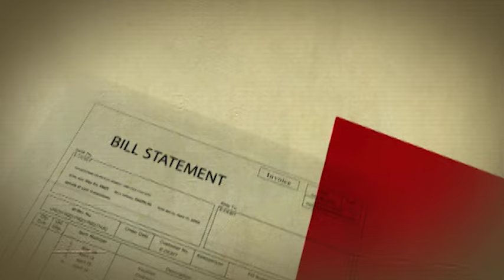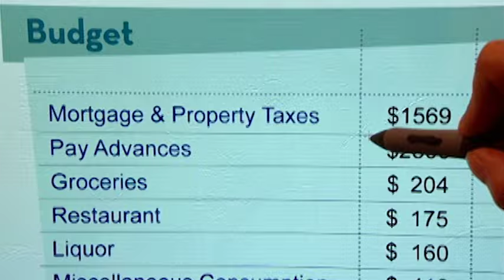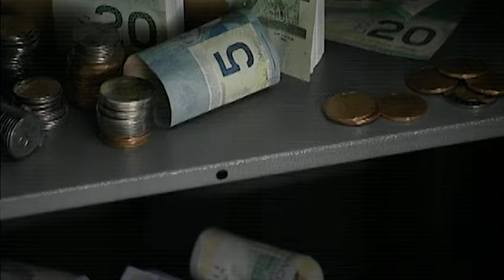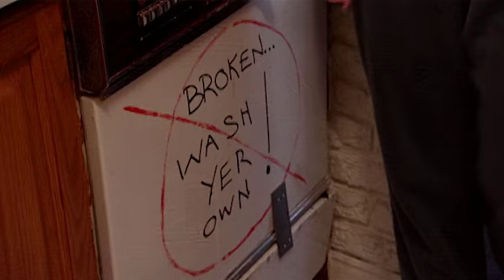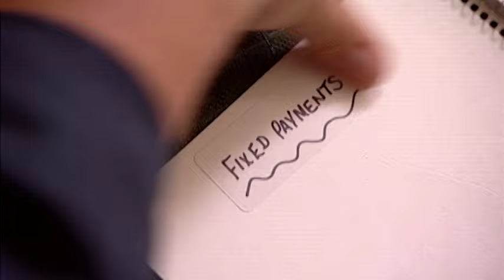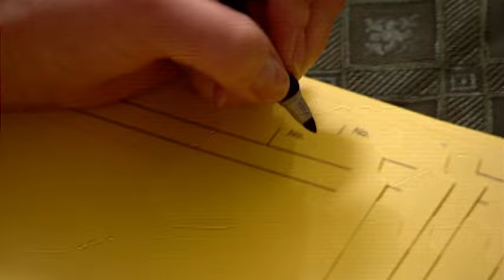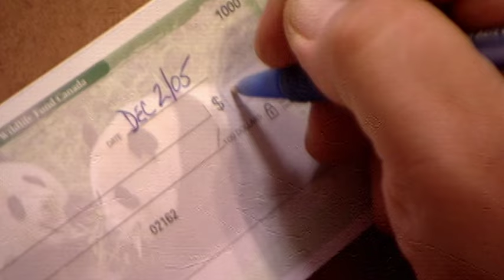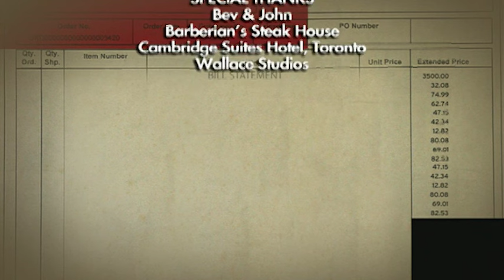Living In Financial Fear - Til Debt Do Us Part 109 - The Romance With Cash Advance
Bev and John are a fun couple who love to dance. But the vicious cycle of high interest payday loan advances and thousands of dollars in debt to family and friends have them dancing around disaster every time a bill arrives. This couple took some bad financial advice a few years ago, which began their spiral into the red and their disorganization has kept them there…to the point that they fear losing their home. Can Gail get them back in the black and on the way to financial freedom?